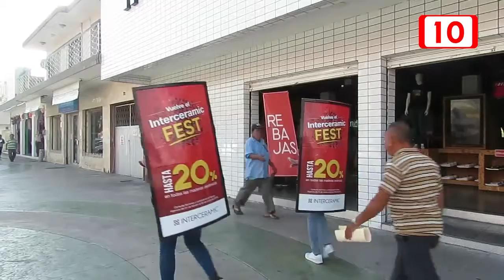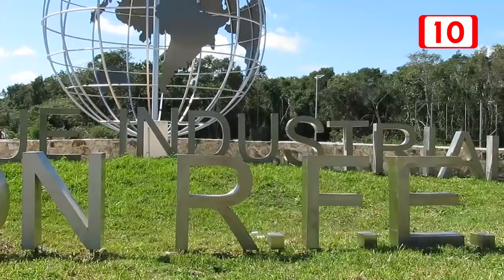Ya no quieren atole con el dedo